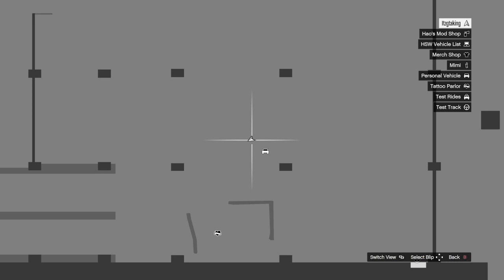GRAND THEFT AUTO 5 XBOX NEW GEN ONLY MODDED CAR GIVEAWAY